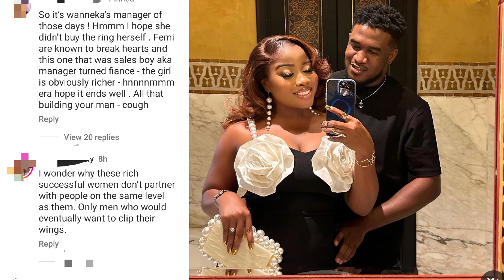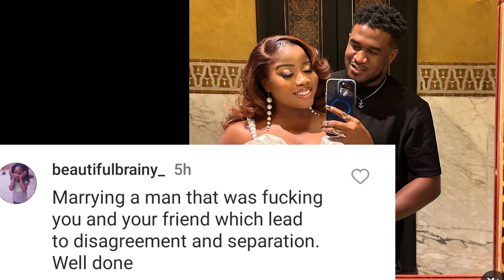OMG🙆Veekee James UNTOLD SECRET exposed after surprise proposal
Untold Secrets About Veekee James Fiancee exposed after Engagement

This video is about:
veekee James proposal, veekee james olugbeja